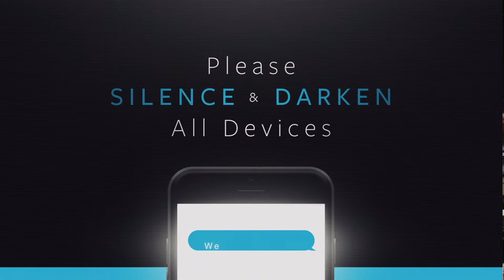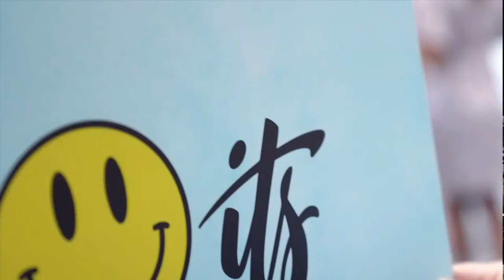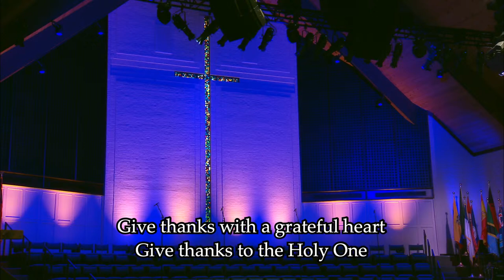Your New Life - John Ed Mathison - 8:30 Service - 03/17/24